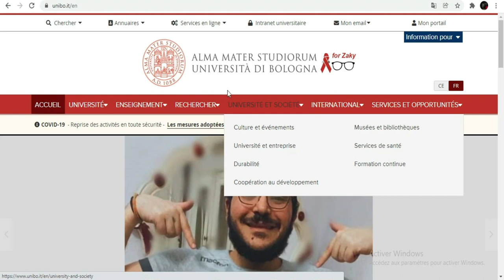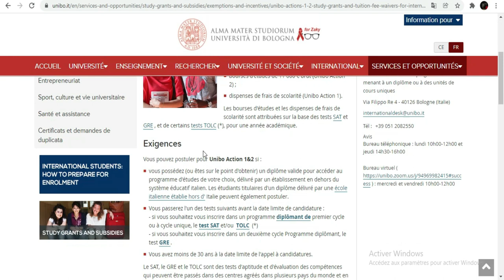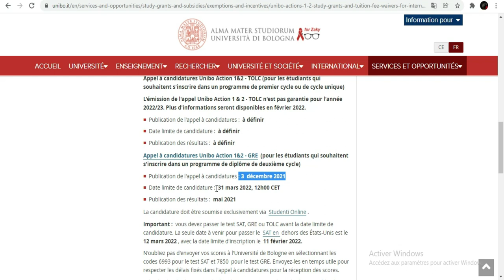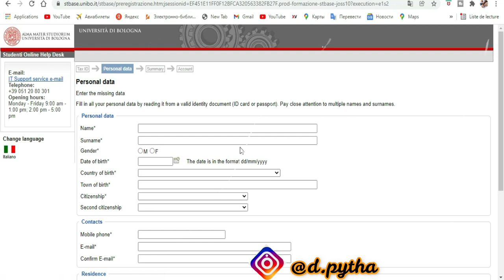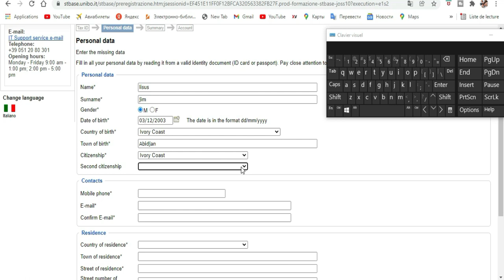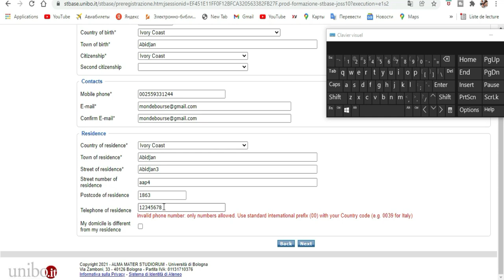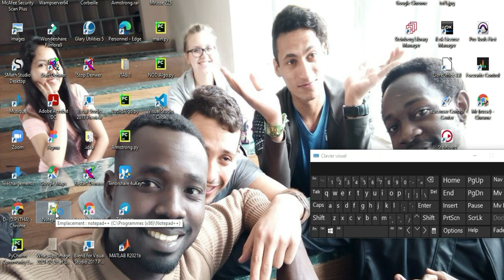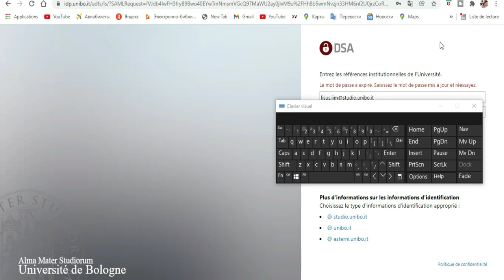Etudiez gratuitement en Italy [Bourse de Bologne]--VIDEO COMPLETE